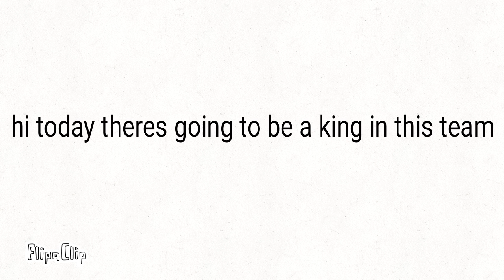King and Boss in Team Crusade!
Leader/Creator: ImTheEXE 172
King: EliteFalkonZ
Boss: Devendra